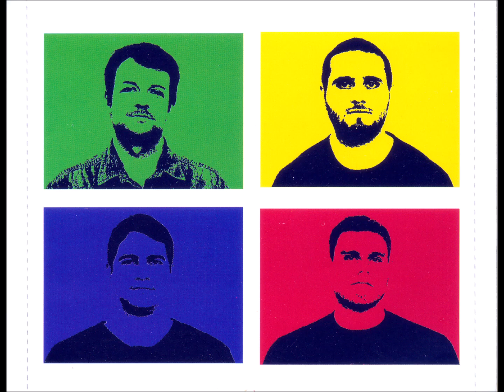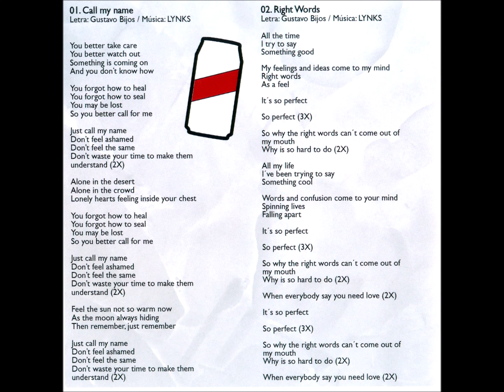Rock - 09 - Please To Meet You - Gustavos Bijos e Lynks - Lynks